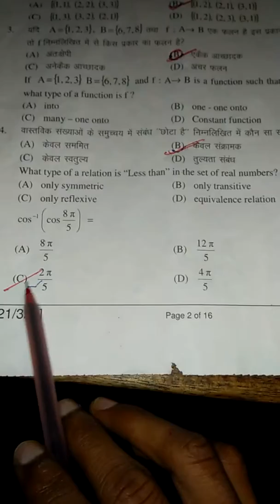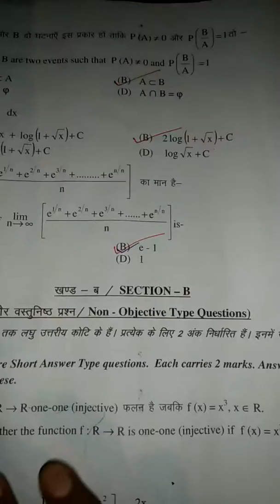#/Bihar board Isc math objective acurate answers// (15-02-18)/by jmr study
,mathematics objective answer 2017,

,maths objective answer,

,12th math objective answer 2017,

,bihar intermediate 2017 objectives answer of math,

,bseb math answer key 2017,

,bseb physics objective answer 2017,

,biharboard math objective answer 2017,

,bseb math answer 2017,